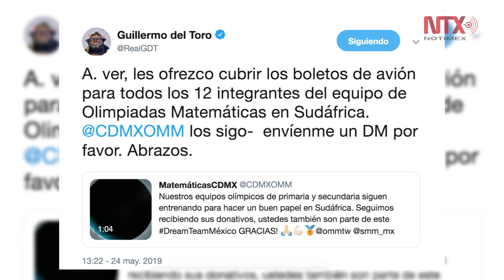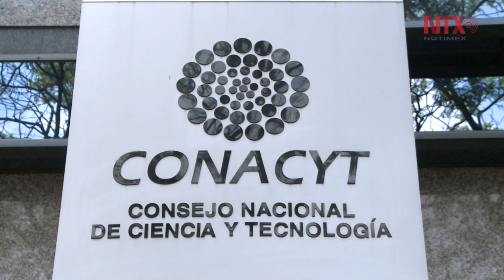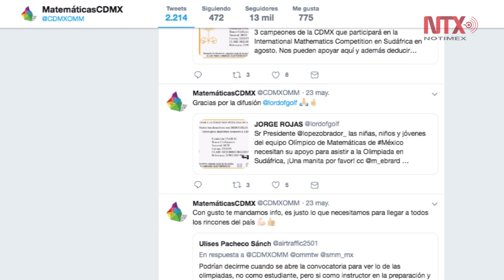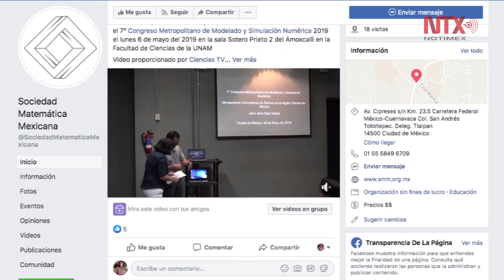Existían fondos suficientes para Olimpiada de Matemáticas: Conacyt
María Elena Buylla responde a la asociación que organiza Olimpiada de Matemáticas, después de la campaña en redes sociales que motivó a Guillermo del Toro a pagar los boletos de avión de los jóvenes seleccionados